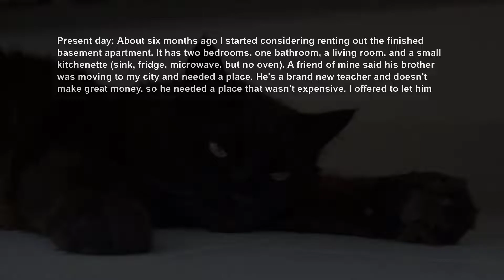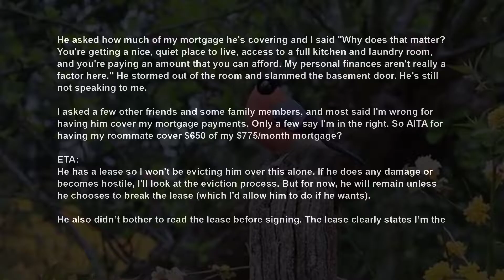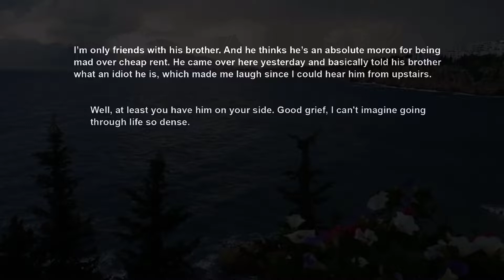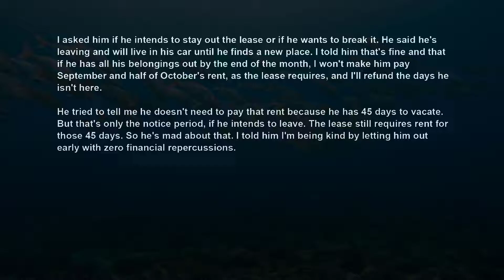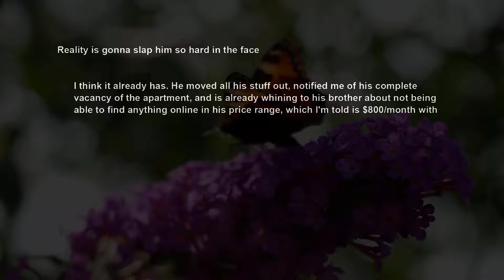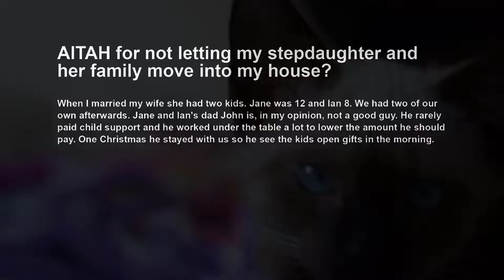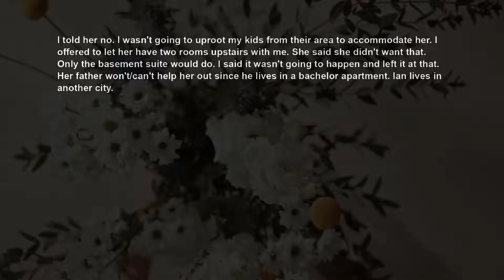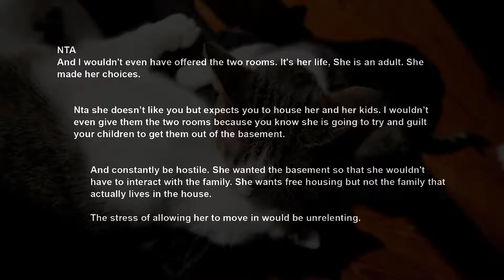UPDATE Roommate Got Mad ~ Left After Learning I Own The House Cos Dare I Charge Him 13 of Rent AITA